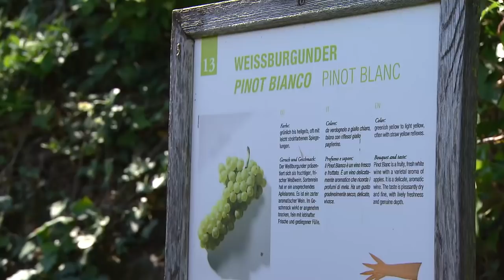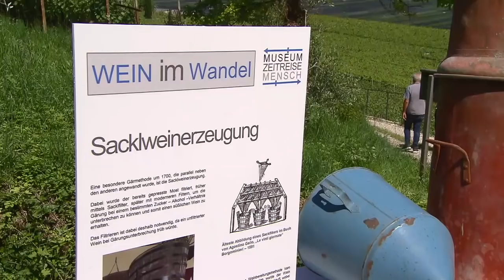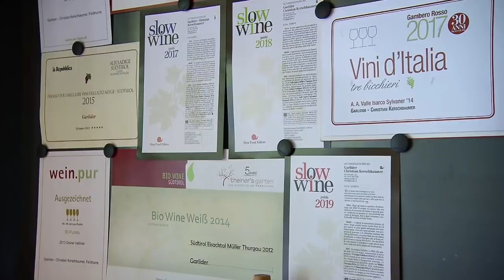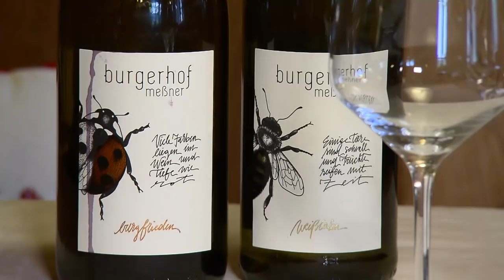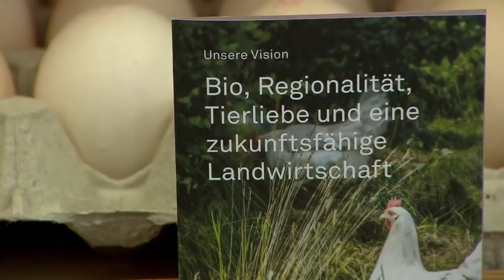RAI "Land & Leben" - Sendung vom 13. Juni 2019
20 Jahre Weinlehrpfad und 2000 Jahre Weingeschichte Kurtatsch: Was lehrt die Tradition? 1:00
Winzer auf neuen Wegen: Was ist anders an Bioweinen? 9:49
Glückliche Hofhühner: Wie rentabel ist Geflügelhaltung im Kleinen? 22:48

Bei Land & Leben, dem Magazin für Landwirtschaft von RAI Südtirol greift Marianne Kasseroler einmal monatlich aktuelle Themen auf mit spannenden Berichten über das bäuerliche Leben und Wirtschaften in Südtirol und darüber hinaus.